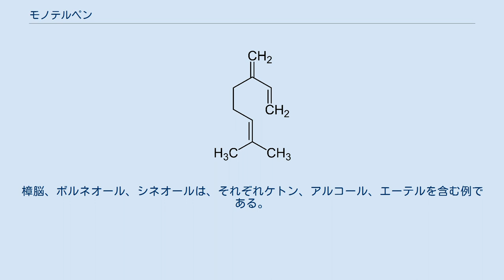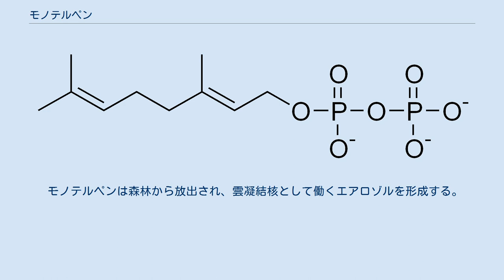モノテルペン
モノテルペン (Monoterpene) は、テルペンの分類の1つで、2つのイソプレン単位からなり、C10H16の分子式を持つものである。
線形（非環式）のものと環を含むものがある。
酸化や転位反応等の生化学修飾によって、モノテルペノイドを生成する。
 イソペンテニル二リン酸とジメチルアリル二リン酸は、生合成により結合して、ゲラニル二リン酸を形成する。
 ゲラニルピロリン酸 ミルセン リン酸基の脱離によって、オシメンやミルセン等の非環式モノテルペンが生成する。
またリン酸基の加水分解によって、非環式モノテルペンのゲラニオールが生成する。
さらに転移や酸化によって、シトラール、シトロネラール、シトロネロール、リナロールやその他多くの化合物が生成する。
海洋生物で見られる多くのモノテルペンは、ハロモンのようにハロゲン化されている。
 線形構造にイソプレンが結合することで、環が形成される。
モノテルペンに最も多く含まれるのは、六員環である。
ゲラニル二リン酸を環化すると、 リモネンが生成する。
 テルピネン、フェランドレン、テルピノレンも同様に生成する。
これらの化合物をヒドロキシル化し脱水すると、シメンが生成する。
単環式モノテルペンの誘導体である重要なテルペノイドには、メントール、チモール、カルバクロール等がある。
 ゲラニル二リン酸は、二度の環化反応によって、ピネンのような複環式モノテルペンを生成する。
 その他の複環式モノテルペンには、カレン、サビネン、カンフェン、ツジェン等がある。
樟脳、ボルネオール、シネオールは、それぞれケトン、アルコール、エーテルを含む例である。
 モノテルペンは森林から放出され、雲凝結核として働くエアロゾルを形成する。
このようなエアロゾルは、雲の明るさを増し、温度を下げる。
 リナロールのようないくつかのモノテルペンは抗細菌活性を持つ。